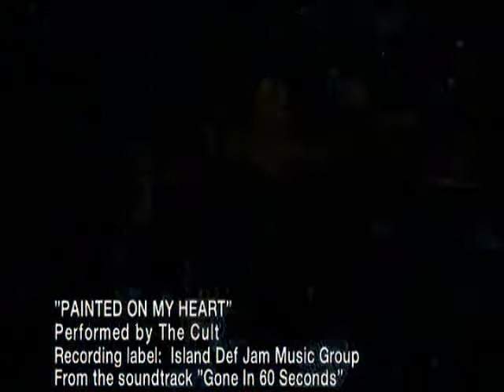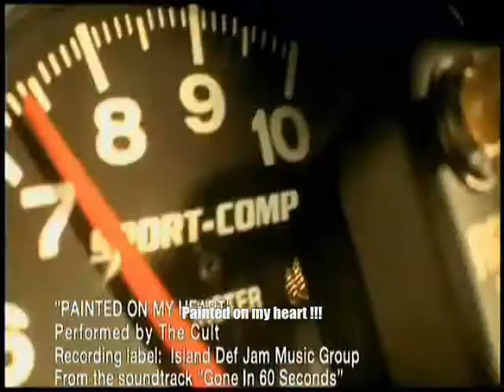Нарисувано върху сърцето.avi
Нарисувано Върху Сърцето Ми (превод) ~ The Cult - Painted On My Heart